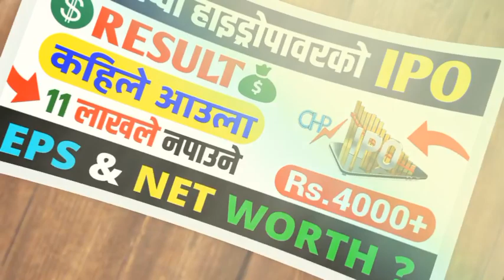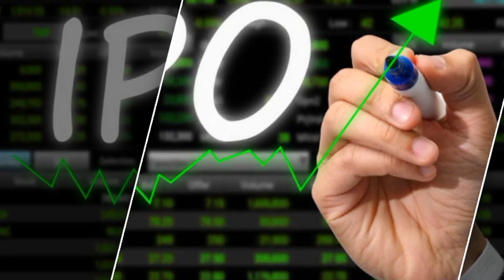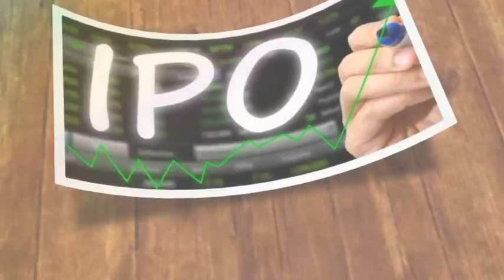Chirkhuwa Hydropower IPO Result Date | IPO News Latest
chirkhuwa hydropower ipo result date
chirkhuwa hydropower project
ipo news latest
nr official
chirkhuwa ipo result
chirkutwa hydropower ipo
ipo nepal